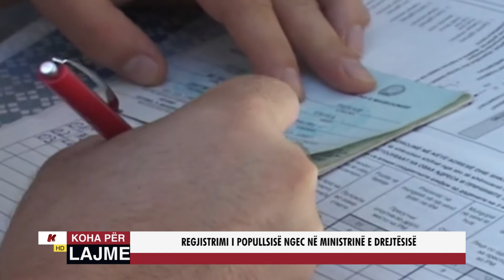REGJISTRIMI I POPULLSISË NGEC NË MINISTRINË E DREJTËSISË